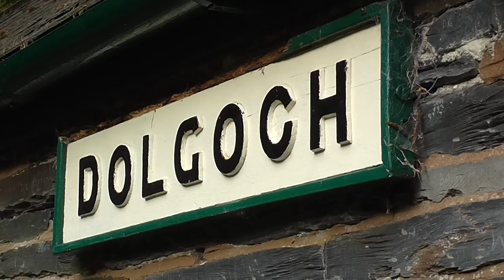A Morning with Dolgoch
Sunday 5th July 2015, Talyllyn Railway Number 2 hauled a Quarrymans train at 6.30am as far as Quarry Siding as a photographers special with run pasts at a number of locations.

Part of the Talyllyn 150th Party Gala, full event video to follow...